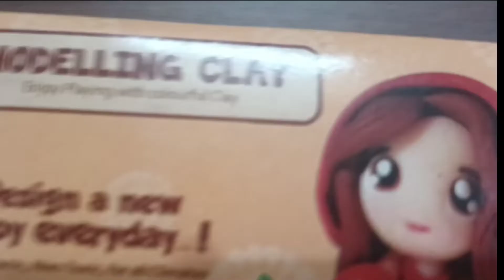Soda की बोतल से बनाए 2 खूबसूरत😍 planters 🪴🥀। DIY Planters । Moss and z plant 🌿की cutting लगायी ।